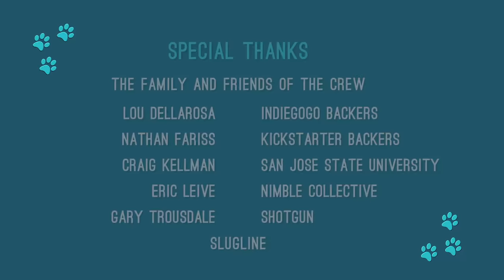Odd Dog | Official Award-Winning Animated Short Film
greyscale animation presents a short film about a young boy who pleads with his mother to get him a dog but his mother prefers a cat. Years later, the boy runs into what looks like a cat on the street. Can the cat win the boy over with his crazy dog-like antics and become the boy's "odd dog"?

This award-winning animated short has screened at film festivals all around the world and was successfully funded on Kickstarter. It is based on the Director’s son and their cat and was lovingly made by so many incredibly talented artists.

CREDITS
Produced, Directed and Written by
Keika Lee

Editing by
Joi-Noelle Worley

Jennifer Kes Remington

Kristian Hayden

Storyboards by
Stephanie Dere

Character Designs by
Miles Dulay
Prem Sai GS
Genevieve Tsai

Concept Art by
Karolyn Moses
Nichole Wong Forti

Animation by
Eileen Bray
Chris Lam
Mai Shirai
Katherine Waddell
Jason Wong

Clean-up Animation by
Eileen Bray
Ryan Geery
David Johnson
Tobias Krebs
Mai Shirai
Katherine Waddell

Digital Painting by
Patricia DaSilva

Ania Przybylko

Background Painting by
Allen Song

Compositing by
Keika Lee